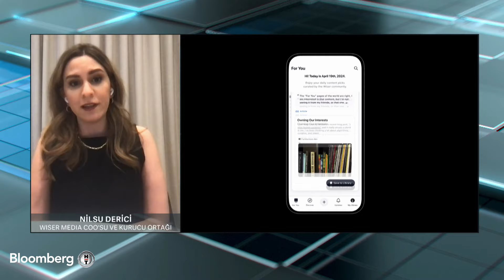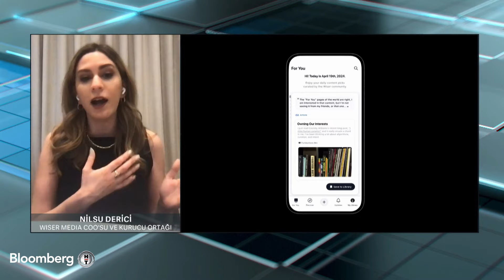Yapay Zeka Merkezi - Yeni Nesil Şirket İçi Eğitimde Yapay Zeka Teknolojileri | 19 Nisan 2024